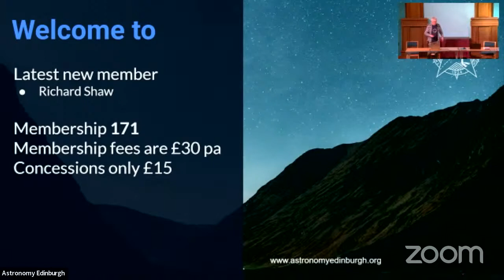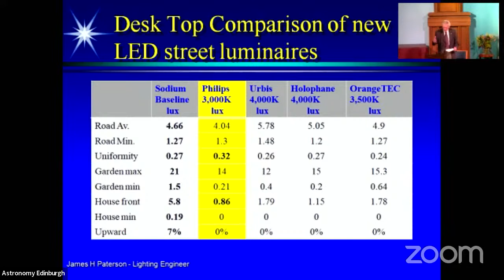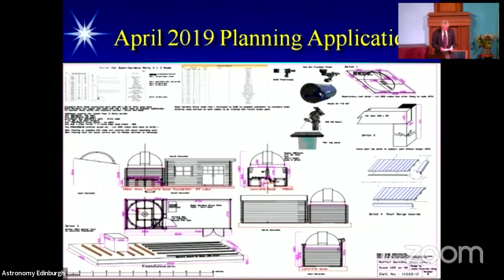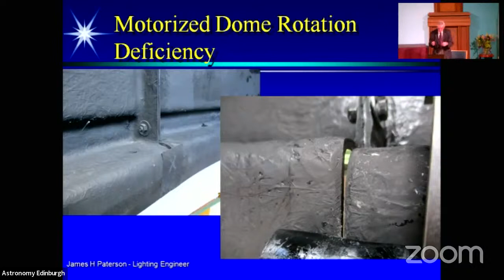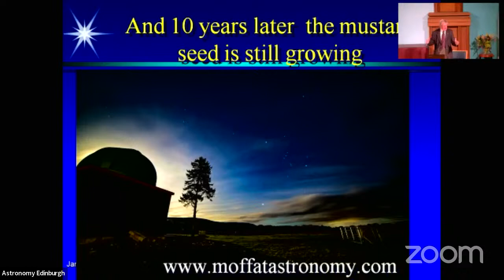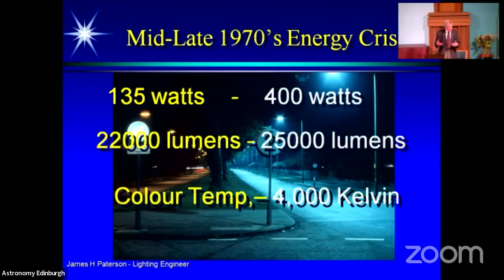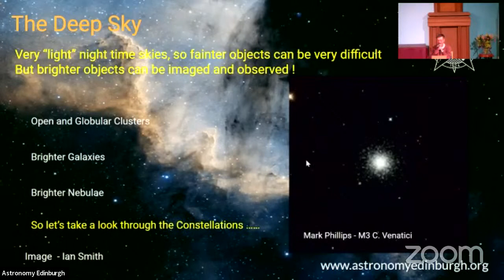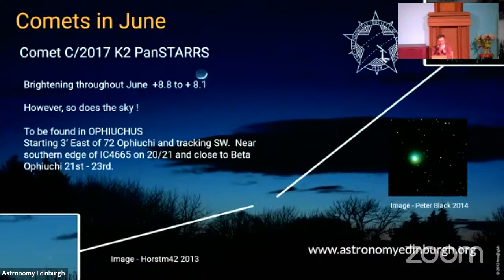The Moffat Observatory project and IDA Dark Sky / AGM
Talk by Jim Paterson
“The mustard seed which grew into an observatory”
The talk will cover a little bit about the development of Moffat Dark Sky Award and a bit about the building of the observatory. Also included is a little about lighting technique and how, they managed to get into the situation of fighting light pollution in the late 1990’s.
The Sky in June from Nigel Goodman